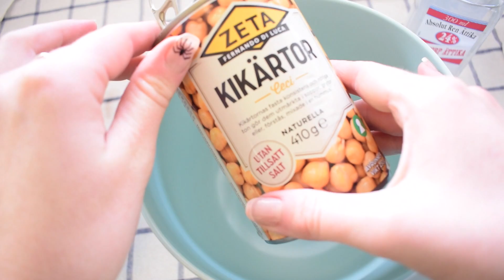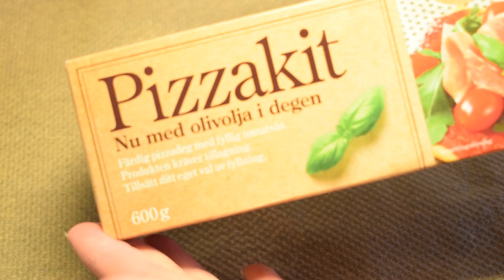HALLOWEEN - Snabba Snacks 💩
Det är mitt i halloweenveckan och jag vill därför dela med mig av lite annorlunda snacks som man kan göra om man ska bjuda över någon. Godast var chokladpuddingen med Oreos 💩😍
Hoppas ni gillar videon även om jag är ur fokus som vanligt..
Vi ses snart igen. Pusss!